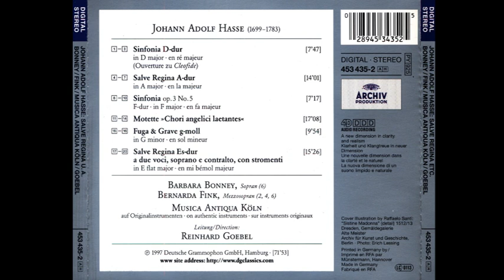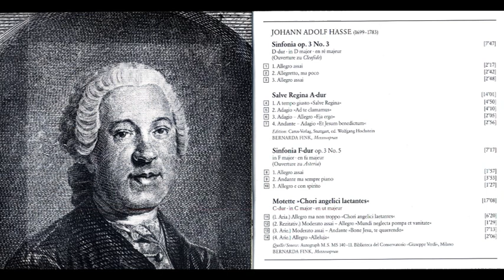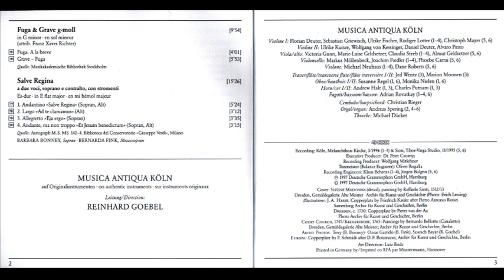Johann Adolph Hasse (1699-1783) - Salve Regina (Barbara Bonney, Bernarda Fink, Reinhard Goebel)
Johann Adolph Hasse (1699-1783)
Salve Regina (Barbara Bonney / Soprano, Bernarda Fink / Mezzosoprano, Reinhard Goebel / Direction)